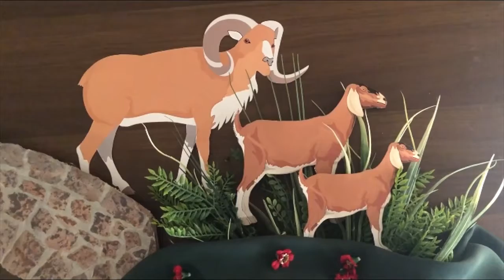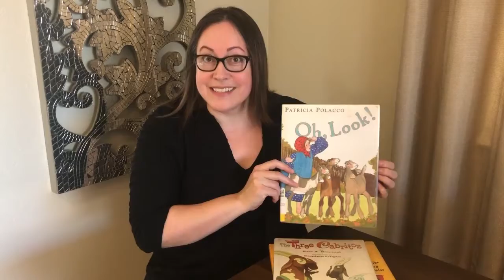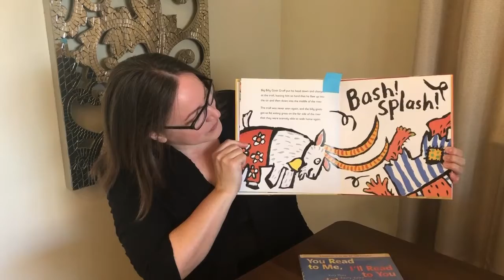Pajama / Bilingual Storytime: October 14, 2020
Get your PJs ready! Join us on the first and third Wednesdays of each month for Bilingual Storytime (Spanish & English), and on the second and fourth Wednesdays for Pajama Storytime!